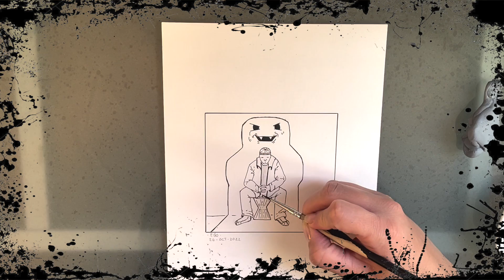DAY 26 EGO INKTOBER 2022